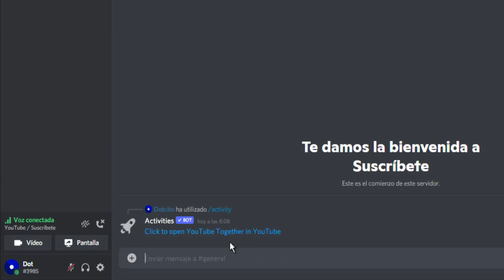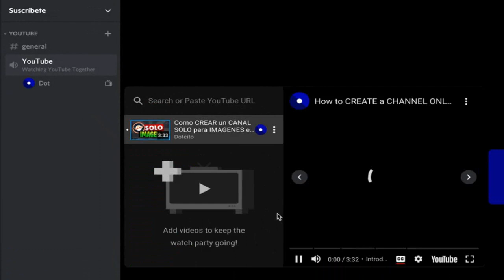COMO ver VIDEOS de YOUTUBE en DISCORD | YouTube Together Discord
¿Cómo ver vídeos de youtube en discord? ¡Explora YouTube Together Discord en un canal de voz! 💜 ¿YouTube con amigos en discord? Activities bot de actividades para tu servidor de discord.

💡 Descripción ampliada💡LoMejordeDiscord
¿Buscas un bot de discord para ver videos de youtube? básicamente cualquier Bot que permita ver vídeos de youtube en discord. Si la respuesta es SÍ; hoy te presento al bot Activities cumplirá con aquello que deseas realizar.

¿Qué es activities en discord?
Activities es un simple bot con comandos de barra diagonal que tiene como finalidad iniciar las nuevas actividades del canal de voz en desarrollo de Discord. Simplemente agregue el bot a su servidor de discord y utilice /activity en su servidor, para así seleccionar un canal de voz y la actividad a abrir; en este caso ver vídeos de YouTube Discord.

📂 CAPÍTULOS 📂
00:00 Introducción | Cómo mirar vídeos de youtube en discord
00:11 ¿Cómo invitar bot para ver videos de youtube en discord?
00:26 ¿Cómo usar activities Discord?
00:51 ¿Cómo mirar vídeos de youtube en discord?
01:08 ¿Cómo poner vídeos de youtube en discord?
00:29 ¡Gracias por ver youtube en discord! o.o

¿Cómo puedo ver vídeos de youtube al mismo tiempo en discord?
Con esta nueva opción, los vídeos serán reproducidos por listas y en tiempo real.
 Aprende como ver youtube en discord y despídete de las antiguas transmisiones para compartir videos de youtube en discord.

🌍 Más VÍDEOS que DEBES VER 🌍
|| Los mejores BOTS de Discord.